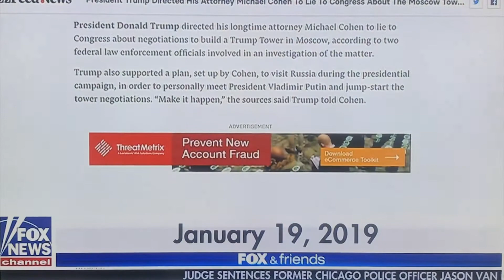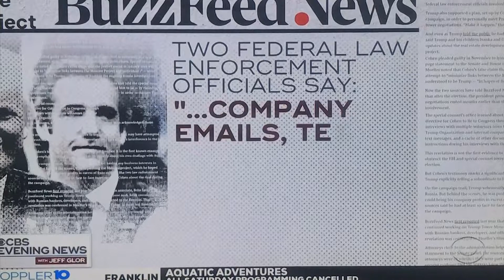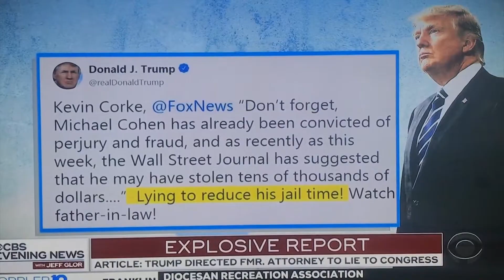1 19 2019 Sources Say CBS running with BuzzFeed bogus story